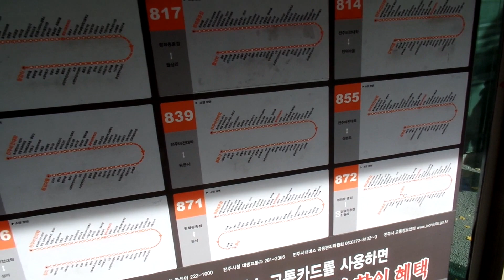위봉산 가는 전주시내버스 시간표 . Jeonju Bus TimeTable Go to Wibongsan Mountain , 全羅北道 .全州 . Jeonju . KOREA